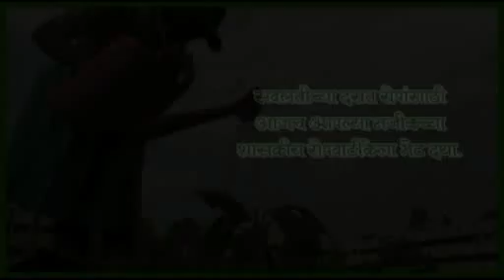Mohim Vruksharopanachi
Mahitipat, "Mohim Vruksharopanachi".